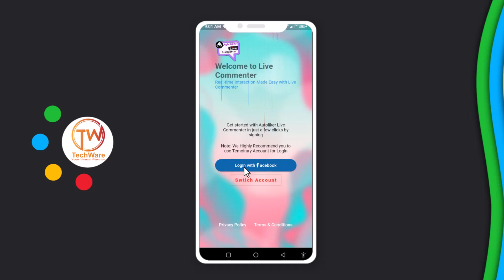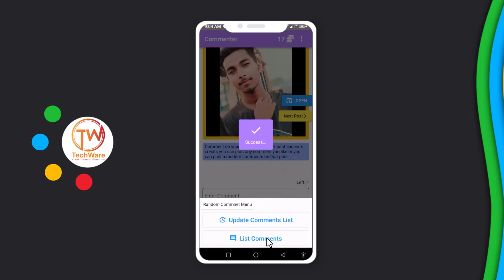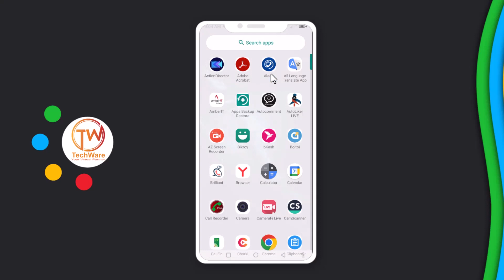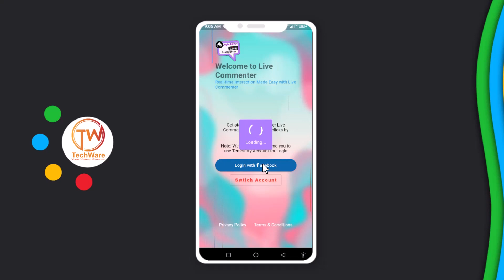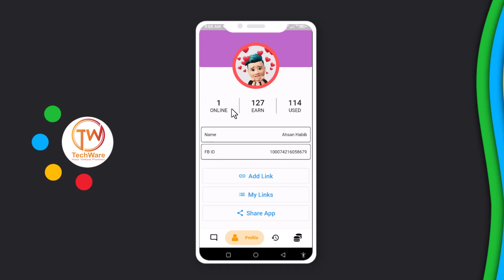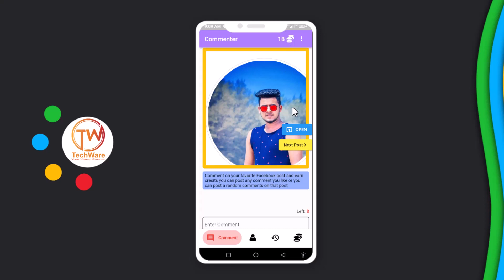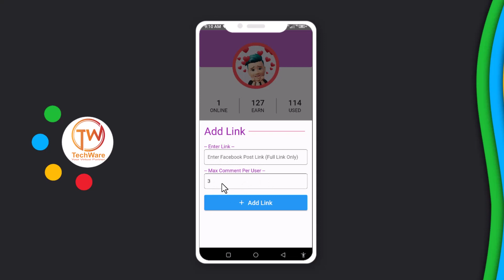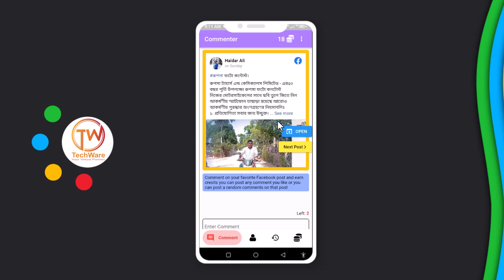Facebook Post Unlimited Comment || আনলিমিটেড কমেন্ট নিন ফেসবুক পোস্টে ||Techware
Facebook Post Unlimited Auto Comment || আনলিমিটেড অটো কমেন্ট নিন ফেসবুক পোস্টে||Techware

 /Techware